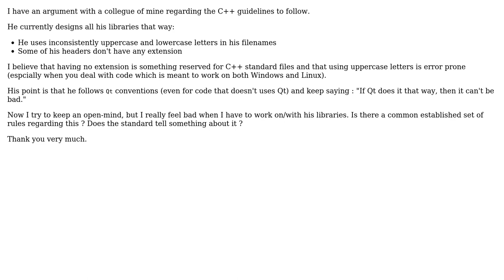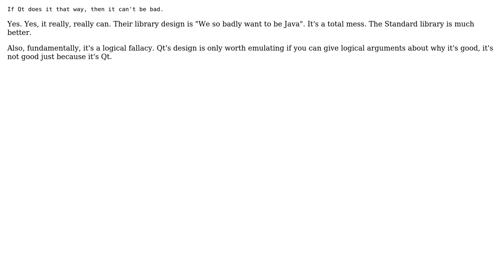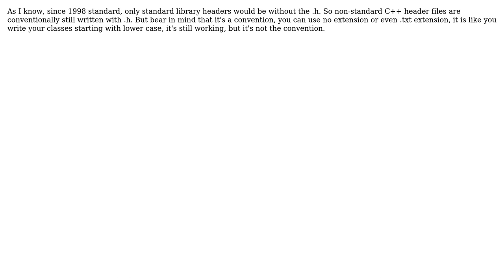Software Engineering: Is having C++ header files without extension a good practice? (5 Solutions!!)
Software Engineering: Is having C++ header files without extension a good practice?

With thanks & praise to God, and with thanks to the many people who have made this project possible! | Content (except music & images) licensed under CC BY-SA | Music | Images & others | With thanks to user Mario Corchero user ereOn user DeadMG user Adam Bowen and the Stack Exchange Network Trademarks are property of their respective owners. You are responsible for your own actions.